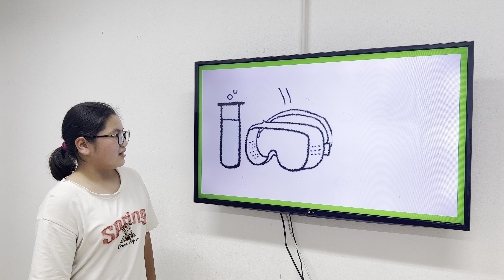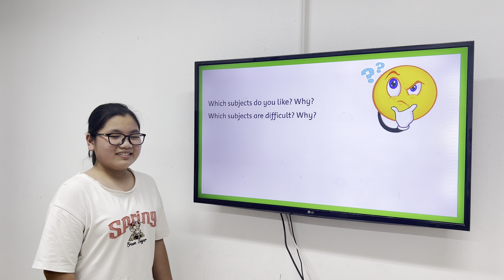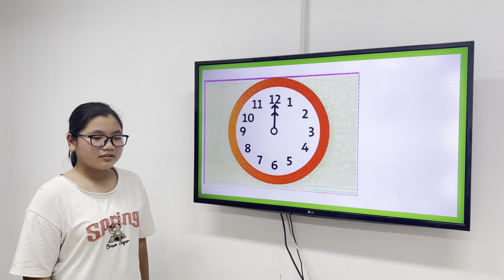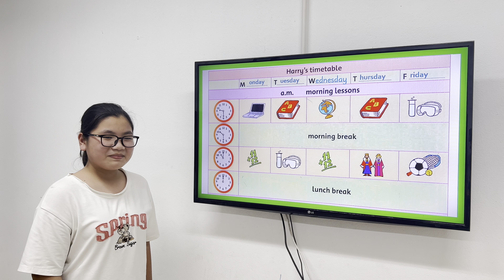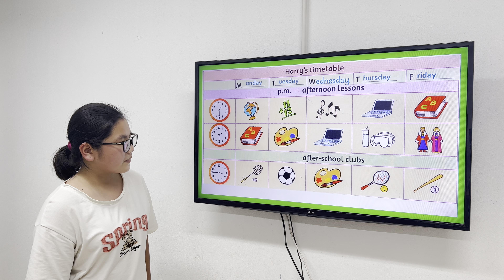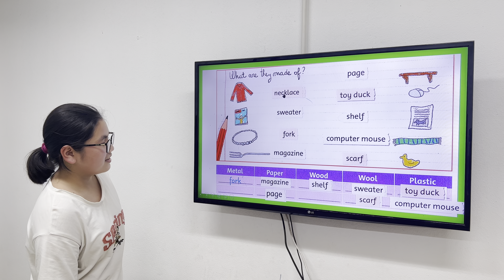IELTS 9 Unit4 Bella